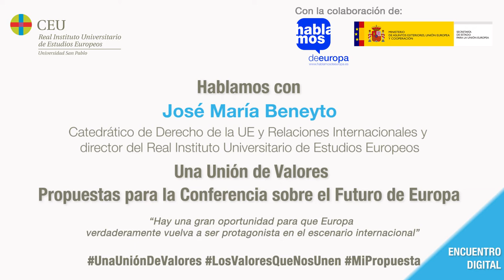UnaUniónDeValores Entrevista a José María Beneyto, Catedrático de RRII y Derecho de la UE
Entrevista a José María Beneyto, Catedrático de RRII y Derecho de la UEd, sobre los principios y valores de la Unión Europea, con especial referencia a la promoción de los Derechos Humanos por parte de la Unión Europea.

Esta actividad se encuadra dentro de una nueva edición del proyecto "Hablamos de Europa. Una Unión de Valores, Propuestas para la Conferencia sobre el Futuro de Europa", desarrollado con la colaboración del Ministerio de Asuntos Exteriores, Unión Europea y Cooperación.